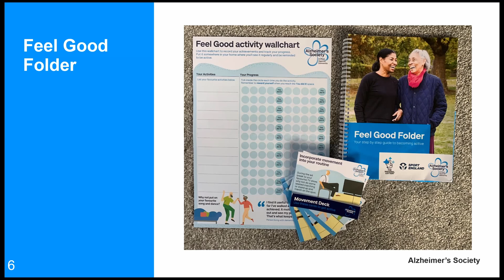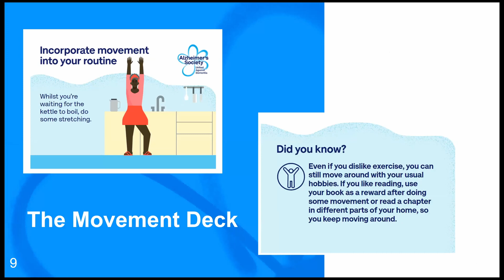IDEAL webinar 7: Staying active with dementia: A roundtable discussion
This is a recording of the seventh session in IDEAL's webinar series, which took place on 14th March 2023. This webinar is about how important staying active is for people living with dementia, the facilitators and barriers to physical activity and examples of successful programmes.

We hear from Professor Christina Victor (Brunel University); Emma Quaeck (Dementia Actif Gwynedd); Bronte Heath (Alzheimer's Society); and Jane, a member of our ALWAYs involvement group who cared for her mother, who also runs Dementia Friendly Hampshire.